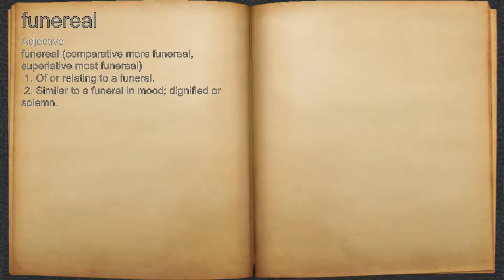What does funereal mean?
A spoken definition of funereal.

Intro Sound:
Typewriter - Tamskp